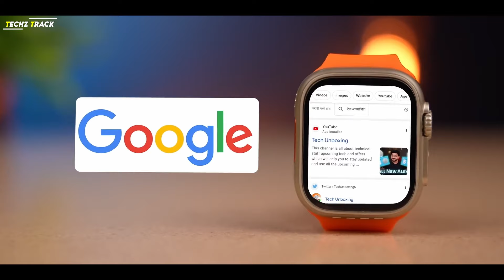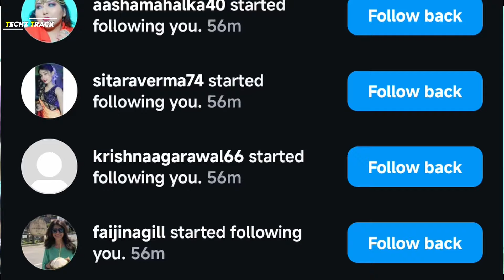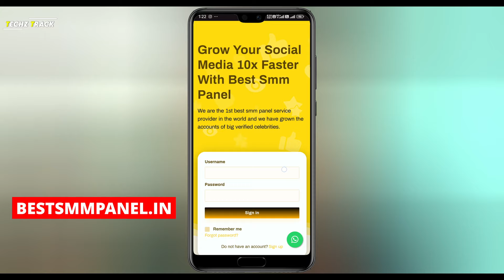Best Android Smartwatch With Sim Card Under 3000 in 2025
Picha bhi kar sakte ho 😉

4g android smartwatch under 1000 sim card
4g android smartwatch under 1000 flipkart
4g android smartwatch under 1000 rupees
4g sim card android smartwatch under 1000 in tamil
best 4g android smartwatch under 1000
4g android smartwatch under rs 1000
Kospet Prime S
S9 Ultra
S8 Ultra Smart Watch with 4G SIM Card
best smartwatch